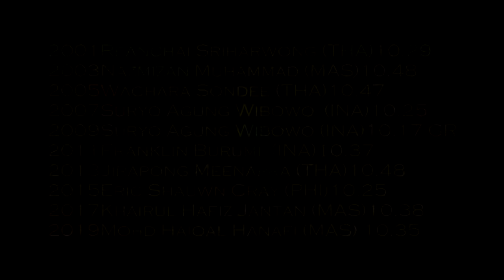Sprint King 100M SEA Games 2001 - 2019 | Raja Pecut 100M Sukan SEA 2001 - 2019 | Southeast Asia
The Southeast Asian Games owes its origins to the South East Asian Peninsular Games or SEAP Games. On 22 May 1958, delegates from the countries in Southeast Asian Peninsula attending the Asian Games in Tokyo, Japan had a meeting and agreed to establish a sport organisation. The SEAP Games was conceptualised by Luang Sukhum Nayaoradit, then Vice-President of the Thailand Olympic Committee. The proposed rationale was that a regional sports event will help promote co-operation, understanding and relations among countries in the Southeast Asian region.

Six countries, Burma (now Myanmar), Kampuchea (now Cambodia), Laos, Malaya (now Malaysia), Thailand and Vietnam were the founding members. These countries agreed to hold the Games biennially in June 1959 and SEAP Games Federation Committee was formed thereafter.

The first SEAP Games were held in Bangkok from 12–17 December 1959 comprising more than 527 athletes and officials from Thailand, Burma (now Myanmar), Malaya (now Malaysia), Singapore, South Vietnam and Laos participating in 12 sports.

At the 8th SEAP Games in 1975, the SEAP Federation considered the inclusion of Brunei, Indonesia and the Philippines. These countries were formally admitted in 1977, the same year when SEAP Federation changed their name to the Southeast Asian Games Federation (SEAGF), and the games were known as the Southeast Asian Games. East Timor was admitted at the 22nd Southeast Asian Games in Vietnam.

My Gear:
# Mijia 4K Action Cam
# Mijia 4K Action Cam Gimbal
# Gopro Hero Max
# Hubsan Zino Drone
# SONY A6000
# Sony Tripod
# Sony Vegas Pro 13 Video Editing Software